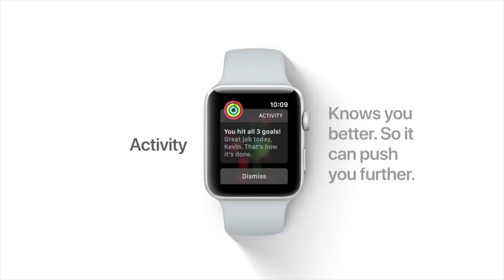What's New in watchOS 4 Beta 3 - Achievements, Icons, and Bugs!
Beta 3 for watchOS 4 includes bug fixes, new animations, icon tweaks, and many new bugs!

About iDB